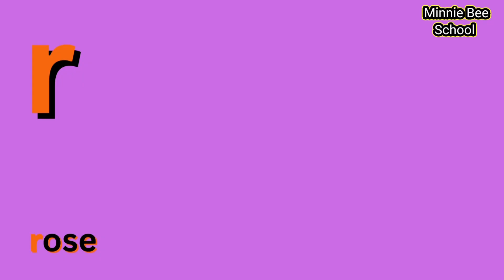Words that begins with phonic r - Words that begins with letter R- R letter words - R words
Hey!!
We present you the series of  Educational videos that help child to learn easily and happily. Our videos are source of guideline for homeschooling mothers and teachers too.

After watching this video a child can easily learn the words that begins from letter R.
Happy Learning :)